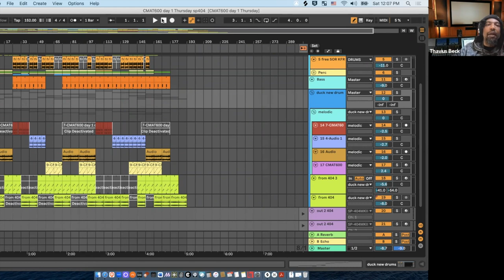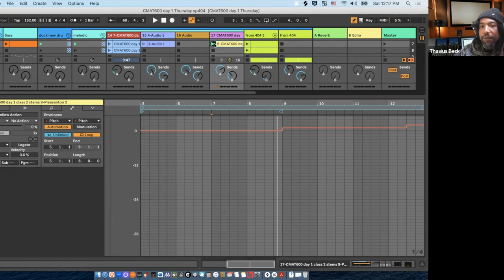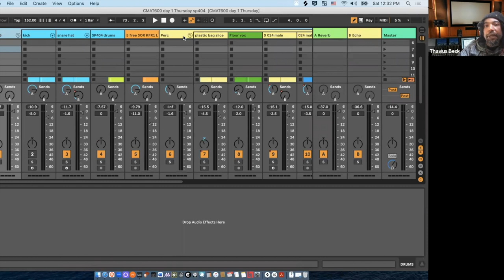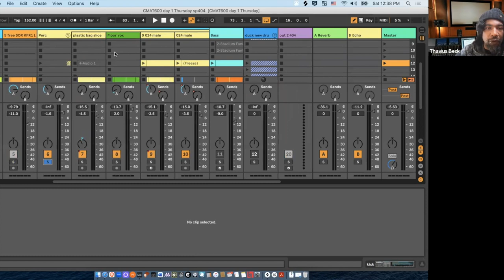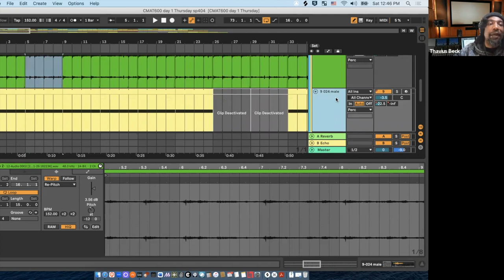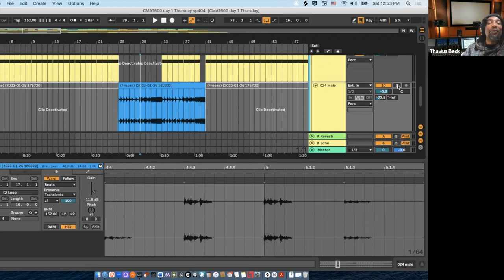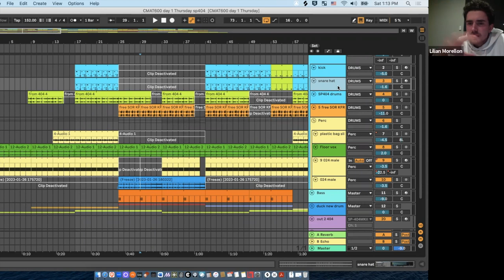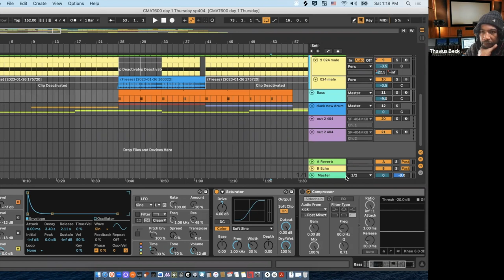Berklee Global Education Outreach Event: Taking Your Song Start to Finish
As a multi-instrumentalist, producer, emcee, and electronic music educator, Thavius Beck is a man whose life revolves around music and technology. With a focus on bass heavy rhythms, dark, emotional melodies, and twisted sample manipulation, he has not only released numerous albums of his own (both as Thavius Beck and under his previous moniker, Adlib), he has also collaborated with or remixed artists such as Saul Williams, Nine Inch Nails, The Mars Volta, Skylar Grey, and Nas, just to name a few.

Eventually his love of music and technology lead him to Ableton Live, which he became a certified trainer of in 2009. From there, he began running free electronic music workshops in downtown LA that were open to people of all ages, and soon helped develop course curriculum for an electronic music school called Dubspot. Through his many online tutorials, he quickly became one of the most recognizable faces and voices worldwide for Ableton Live education.